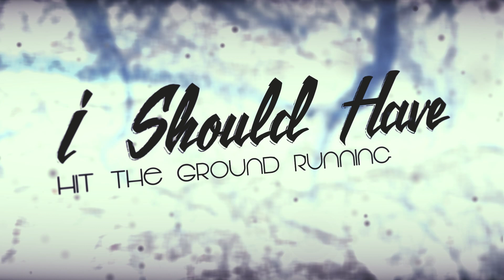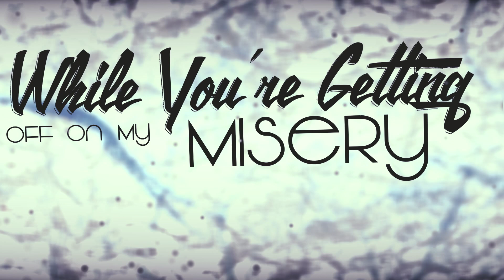I Ruin The Plot - Sirens (lyric Video)